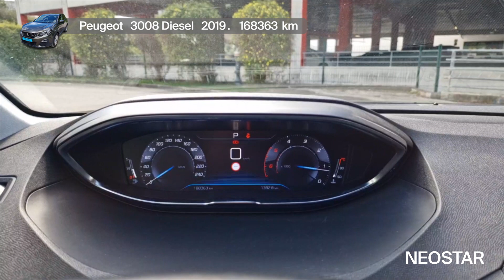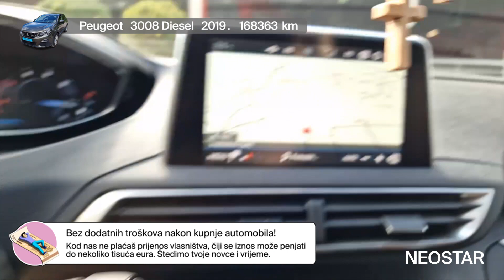Tvoj automobil za obiteljska putovanja-Peugeot (F)-3008 1,5 BlueHDI 130 S&S Access 5 vrata